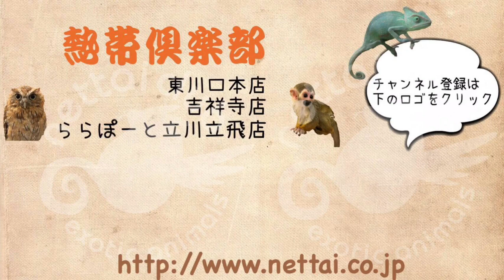フェレットトンネル ４.５ｍの紹介です！ ららぽーと立川立飛店